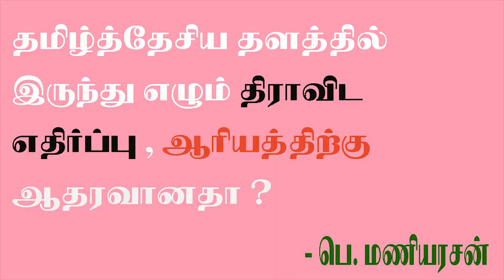ஆரியத்தை எதிர்த்து பொதுமேடையில் ஸ்டாலின் பேசுவாரா ? - பெ. மணியரசன் | Pe. Maniyarasan - Tamizham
தமிழ்த்தேசிய  தளத்தில் இருந்து எழுகின்ற  திராவிட எதிர்ப்பு என்பது ஆரியத்திற்கு ஆதரவாக போகும் என்று பொய்ச்சொல்லி திரிகின்ற திராவிடர்களுக்கு ஐயா மணியரசன் அவர்களின் பதில்கள்.